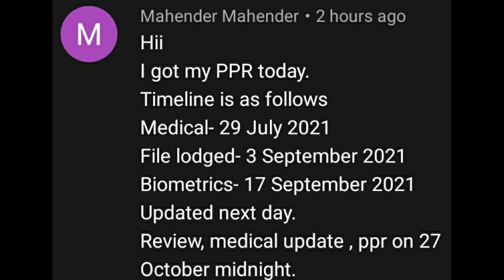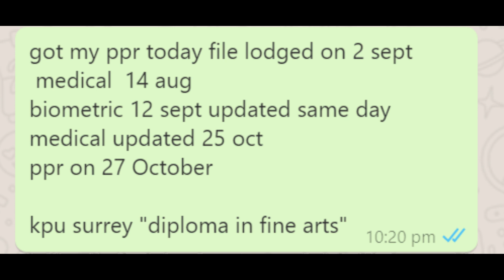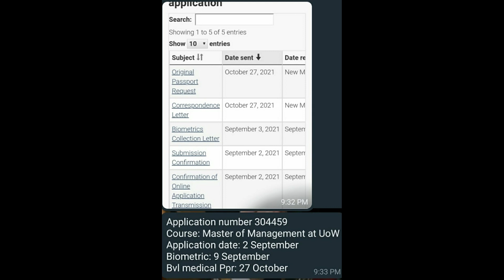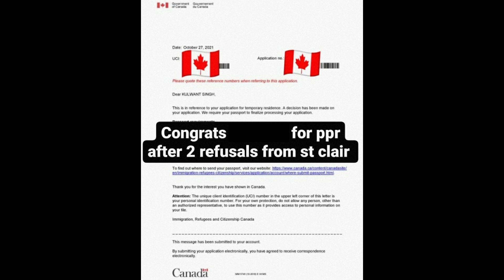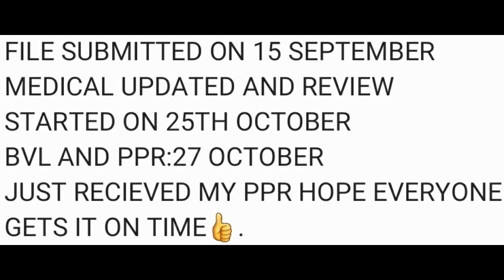27 Oct PPR Timelines | Latest Passport Requests | PPR Trend | Student Visa Updates